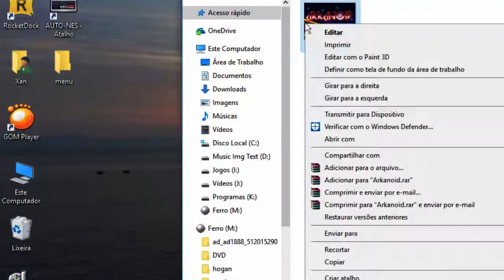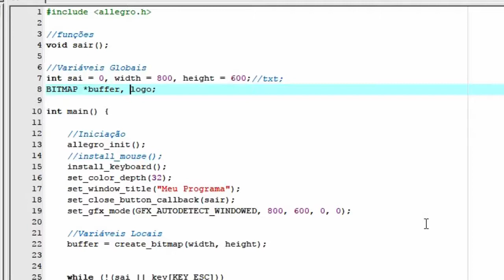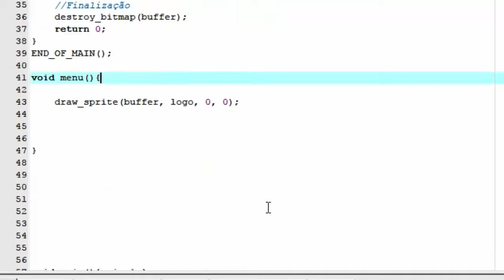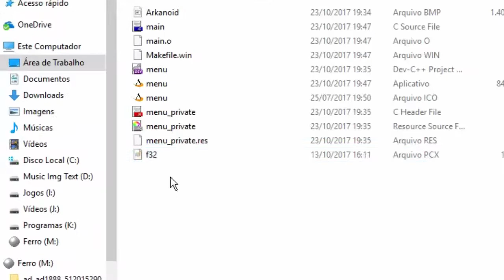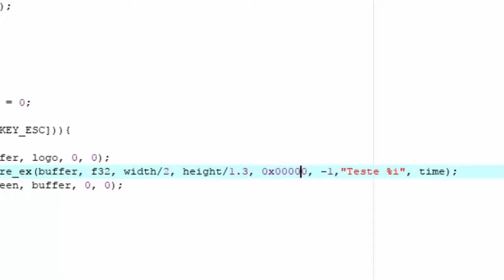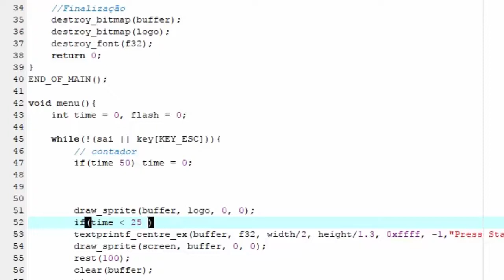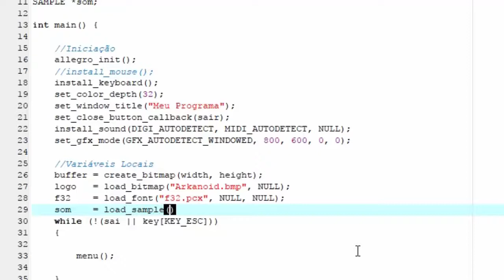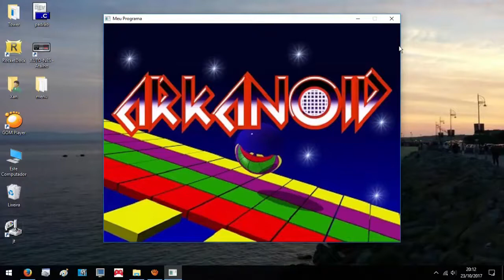Menu para games em C Allegro